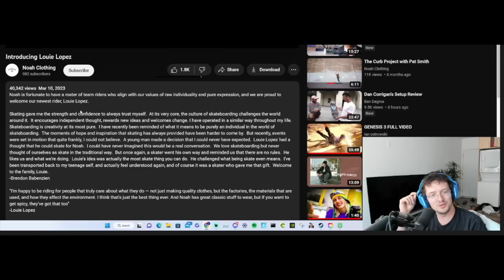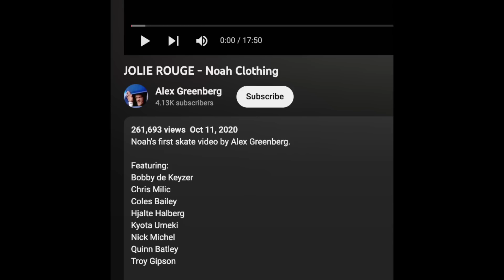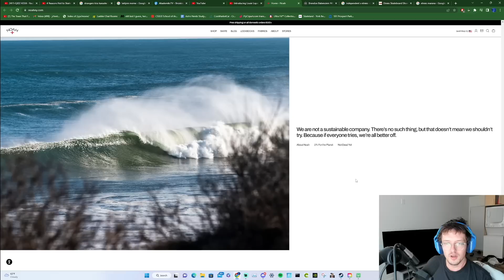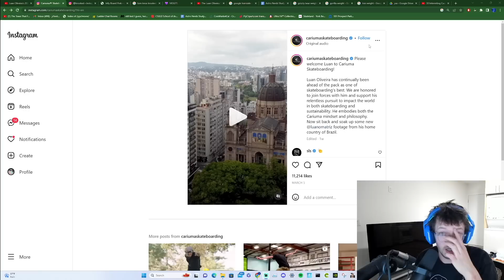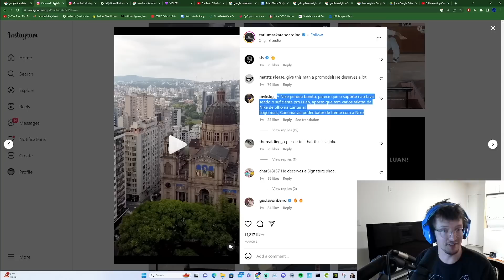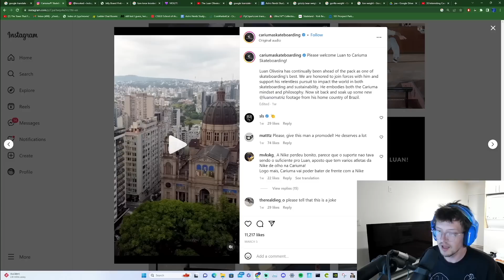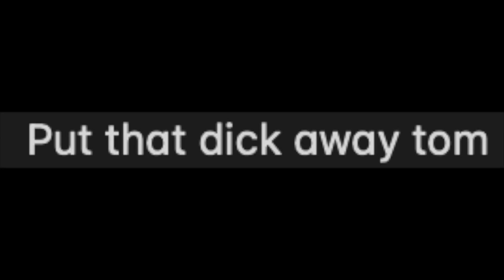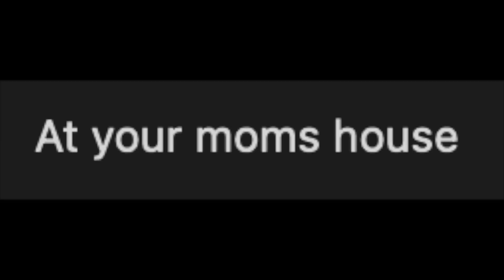Louie Lopez, Luan Olivera, Tom Knox, Kader Sylla (new sponzr)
youre mom